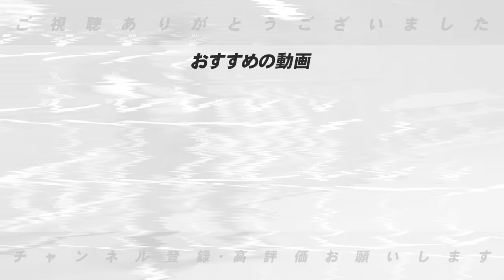【徹底分析】大谷翔平が成果を出すには衝撃的なことが判明！”二刀流が盗塁に活かせてる‼︎”50-50達成間近の大谷翔平選手の飛躍について語ります！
○取材していただきました↓
【前半】